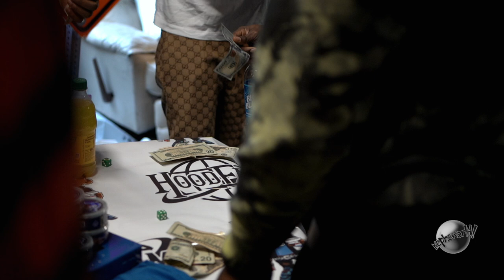A Day with the Best Gambler in Texas Vlog Episode 3 (Boo Bonnet Pop Up)